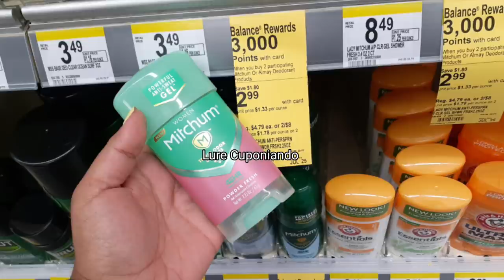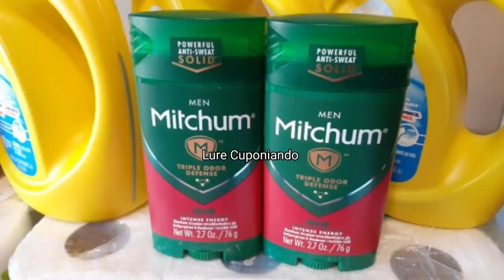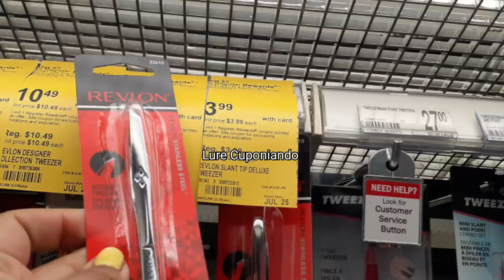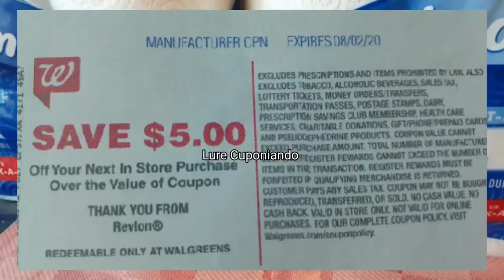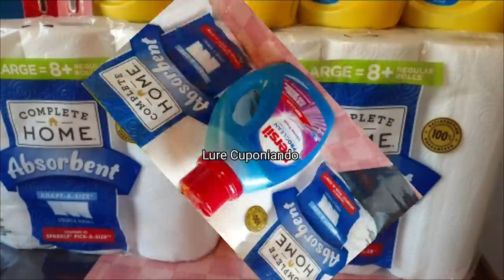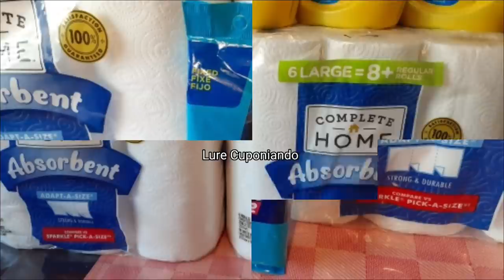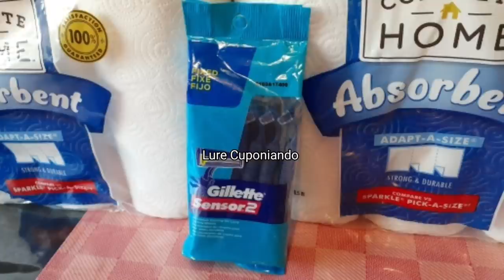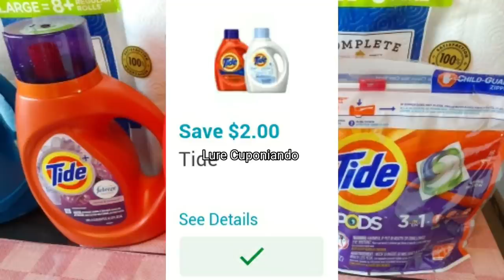💰 Exelente semana para COMENZAR a cuponear en WALGREENS 👉 7/19/20 - 7/25/20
compras con cupones en WALGREENS

🌸 Gana dinero viendo videos en la aplicacion de Zynn aqui te comparto el link a la app
y tambien aqui te comparto mi codigo de Referencia para esta aplicacion de Zynn ➡️ 55LRFWS